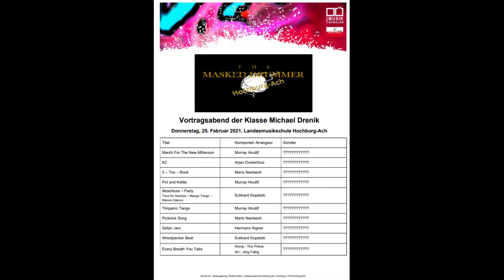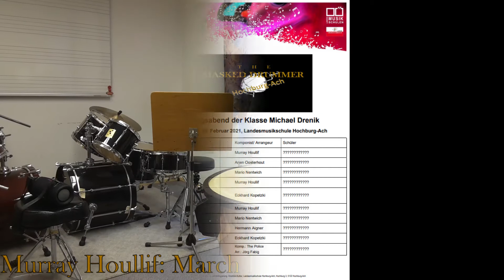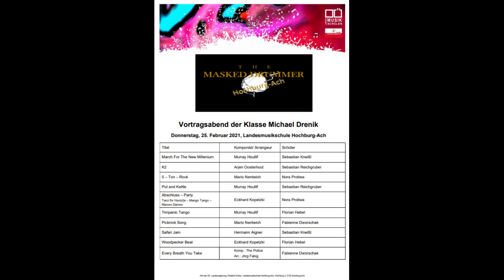THE MASKED DRUMMER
Ein besonderer Vortragsabend aus der Landesmusikschule Hochburg-Ach in besonderer Zeit der Schlagwerkklasse Michael Drenik